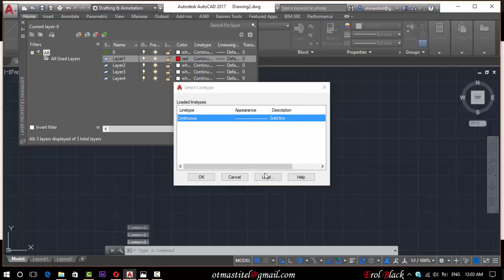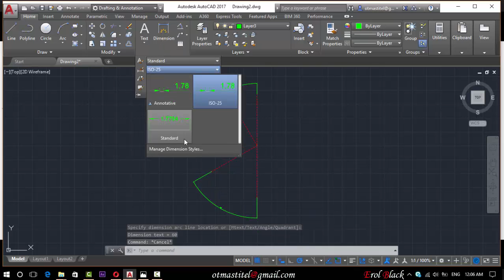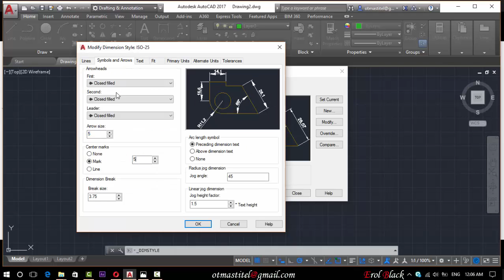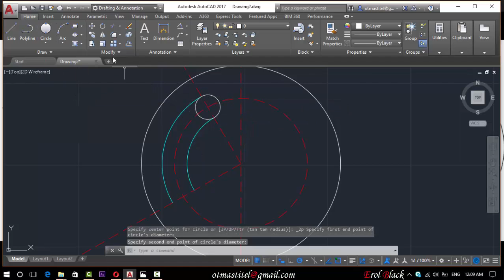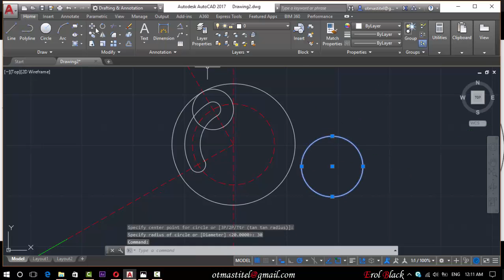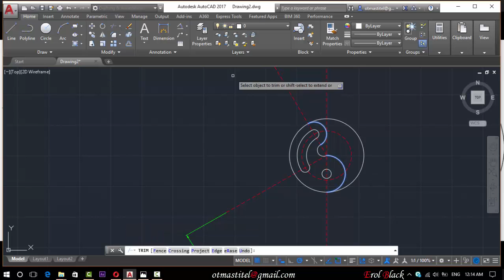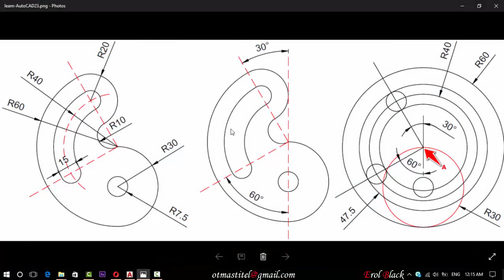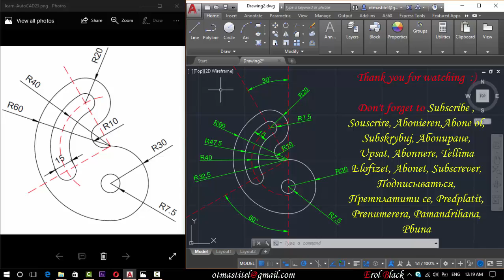AutoCAD Autodesk Basics #4